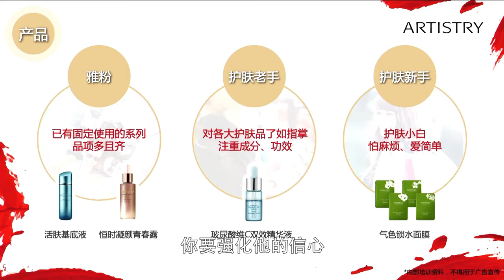柳燕：因人而异的美丽之道